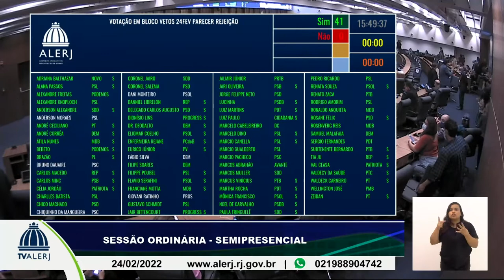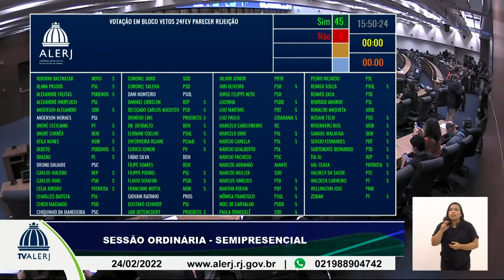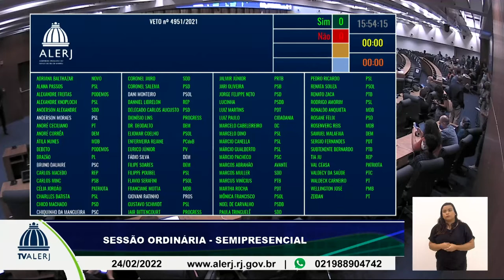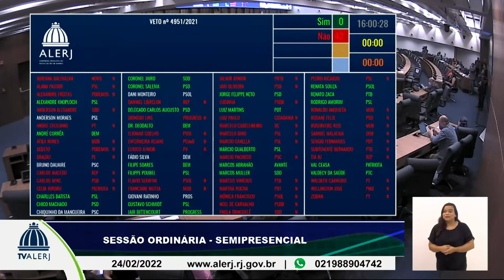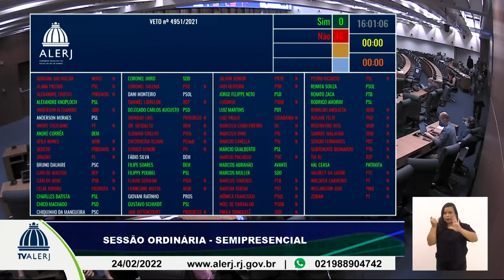Sessão Ordinária - 24/02/22